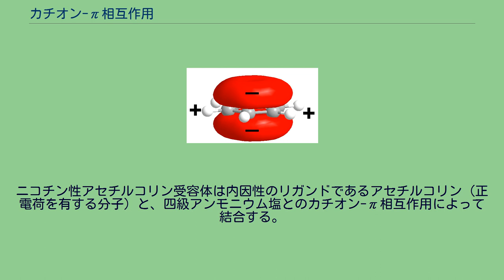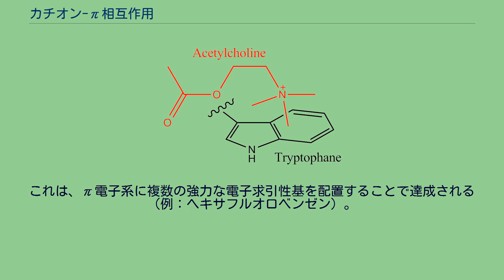カチオン-π相互作用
ナトリウムカチオンとベンゼンとの間のカチオンーπ相互作用 カチオン-π相互作用（カチオン-パイそうごさよう、英: Cation-π interaction）は、電子豊富なπ電子系（例：ベンゼン、エチレン）と近接するカチオン（陽イオン、例：Li+, Na+）との間に働く非共有結合性の分子間相互作用である。
単極子（カチオン）と四重極子（π電子系）との間の静電相互作用に由来する。
カチオン-π相互作用のエネルギーは、水素結合や塩橋の強さと同程度であり、分子認識において重要な役割を果たしている。
ベンゼン環の上下のπ電子系は、四重極電荷分布を生む。
π電子系のモデル分子であるベンゼンは、C-H結合の分極が分子の対称性によって打ち消されるため、全体としては永久双極子モーメントを持っていない。
しかしながら、ベンゼン環の上下の電子豊富なπ電子系は部分負電荷を有している。
この挟み込む負電荷との釣り合いを取るため、ベンゼン中の原子が存在する平面上に正電荷が生じ、その結果としてベンゼンは永久電気四重極子を持つ。
そして、負の電荷を持つπ電子系は正電荷を持つイオンと好んで相互作用する。
カチオン-π相互作用は水素結合と同程度の強さを持つ分子間力であり、さまざまな場面で重要である。
溶媒とともに、カチオンの性質、π電子系の置換基などいくつかの条件がこの相互作用の強さに影響を与える。
静電気学（クーロンの法則）に従い、より小さく、より電荷の大きいカチオンがより強い静電引力を生む。
ベンゼンとアルカリ金属カチオンとの相互作用の大きさを、気相におけるギブズエネルギー変化により下表に示す。
このように、イオン半径 (rion) はカチオン-π相互作用を大きく左右する。
典型的な置換基を持つベンゼンとNa+との結合エネルギー (kcal/mol) 置換基の静電的特性もまた相互作用の強さに影響を与える。
電子求引性基（例：シアノ基 -CN）は相互作用を弱めるが、電子供与性基（例：アミノ基 -NH2）はカチオン-π結合を強める。
いくつかの置換基についての関係が右図に示されている。
この効果の起源はπ電子系への寄与でしばしば説明されるが、最近の計算結果によって置換基とカチオンの直接的な相互作用が第一の理由であることが指摘されている。
溶媒も相互作用の相対的な強さを左右する。
溶媒分子が存在するとどんな溶媒かに関わらず相互作用は弱まるため、カチオン-π相互作用についてのほとんどのデータは相互作用が最も顕著に現われる気相における値である。
また、溶媒の極性が高いほど相互作用は弱まる。
ニコチンアミドアセチルコリン受容体のトリプトファン残基へのカチオン性のアセチルコリンの結合はカチオン-π相互作用による。
自然におけるビルディングブロックもまた芳香族部分を含んでいる。
トリプトファンやチロシンのアミノ酸側鎖やDNA塩基などはカチオン種（金属イオンだけでなく電荷を持つアミノ酸側鎖等も）と結合することができる。
ゆえに、カチオン-π相互作用はタンパク質の三次元構造の安定化において重要な役割を果たしている。
カチオン-π相互作用の別の役割は、ニコチン性アセチルコリン受容体においても見られる。
ニコチン性アセチルコリン受容体は内因性のリガンドであるアセチルコリン（正電荷を有する分子）と、四級アンモニウム塩とのカチオン-π相互作用によって結合する。
また、スクアレン環化酵素による反応の遷移状態であるカルボカチオンの安定化に、周囲の芳香族アミノ酸とのカチオン-π相互作用が寄与していることが示唆されている。
多くの点において、アニオン（陰イオン）-π相互作用はカチオン-π相互作用と正反対であるが、基本的原理は同一である。
アニオン-π相互作用の例はこれまでにほとんど知られていない。
負電荷を引き付けるためには、π電子系の電荷分布を逆転させる必要がある。
これは、π電子系に複数の強力な電子求引性基を配置することで達成される（例：ヘキサフルオロベンゼン）。
アニオン-π効果は、特定の陰イオンに反応する化学センサーにおいて利用されている。